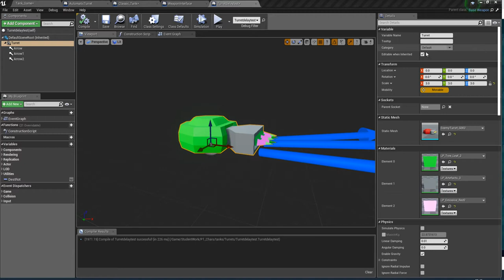Unreal Engine 4 Anti Air missile Delay Test 1